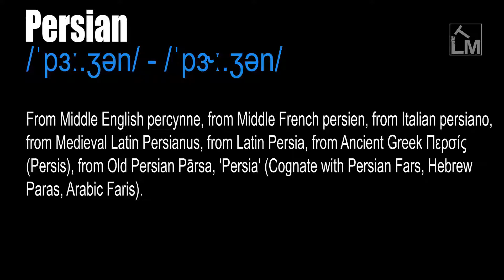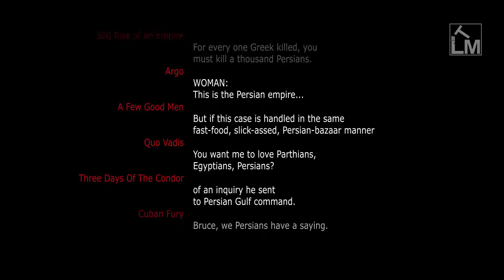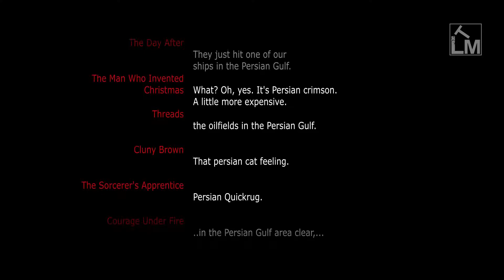Persian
/ˈpɜː.ʒən/ - /ˈpɝː.ʒən/

(Noun) A person from Iran (Persia). An Iranian. (Adj.) Belonging to or relating to Iran, its people, or its language. Farsi.

A thin silk fabric, formerly used for linings. The Persian language, or a family of languages spoken primarily in Iran, Afghanistan, Tajikistan.

From Middle English percynne, from Middle French persien, from Italian persiano, from Medieval Latin Persianus, from Latin Persia, from Ancient Greek Περσίς (Persis), from Old Persian Pārsa, 'Persia' (Cognate with Persian Fars, Hebrew Paras, Arabic Faris).